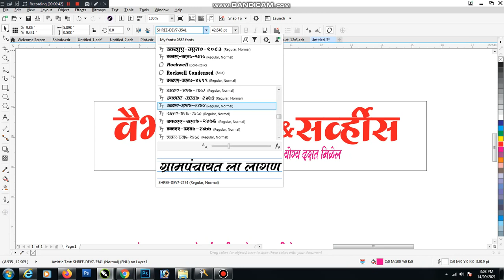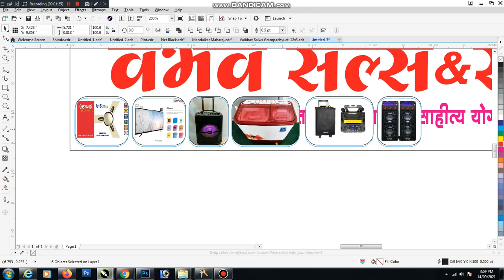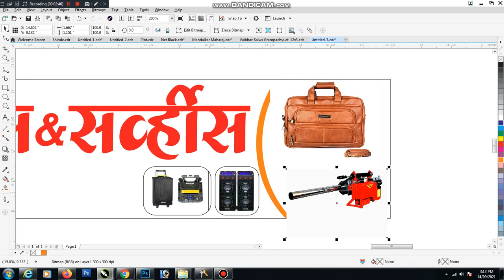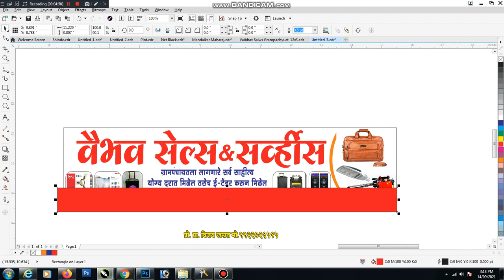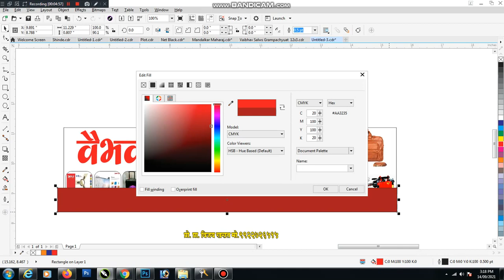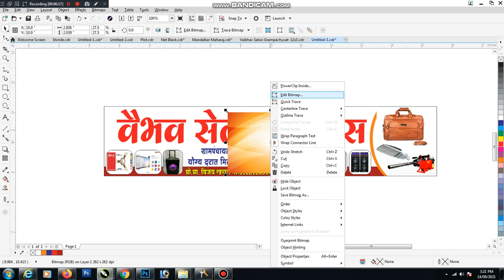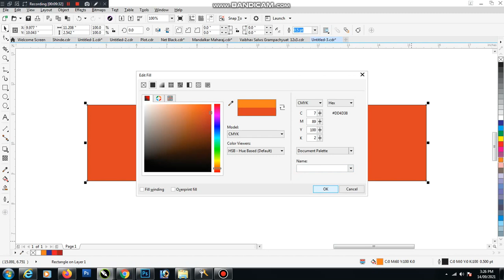बॅनर, फ्लेक्स,पोस्टर व ग्राफिक्स Shop Banner बॅकग्राऊंड,PNG,Fonts, Free Downlaod Harsh Graphics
कृपया तुमचा मेल आयडी कमेंट करा. Free Cdr File and PNG PSD CDR

आणि 🔔 bell icon दाबा आणि माझ्या चॅनेल वरचे बॅनर, फ्लेक्स, आणि पोस्टर व ग्राफिक्स बद्दल गोष्टींचे विडिओ तुमच्या साठी आहे ( जयंती, वाढदिवस,आणि Calligraphy या विषयावर विडिओ अपलोड होतील

( विडिओ मध्ये जे बॅकग्राऊंड,PNG,Fonts, Images तुम्हाला Google Drive लिंक च्या माध्यमातून तुम्हाला देण्यात येईल आणि ते तुम्हाला free Downlaod करण्यात येईल.)